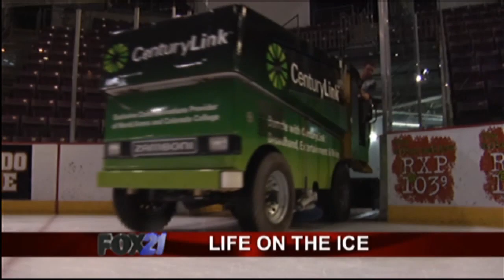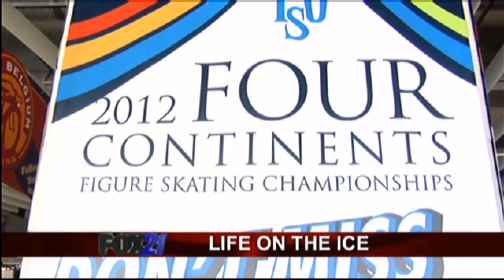U.S. Figure Skating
FOX21's Craig Coffey hits the ice to preview one of Internation Figure Skating's major championships coming to the World Arena.